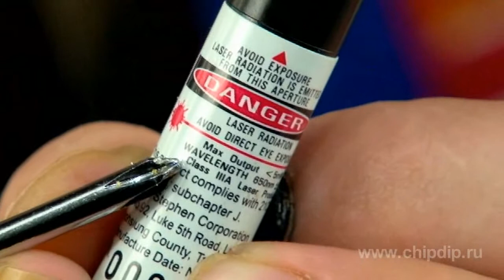Laser safety rules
Laser safety rulesLasers are devices that pose an increased risk. Although there are several risk factors associated with laser installations, laser safety refers to means of protection against factors directly related to laser radiation.Even the most low-power lasers (a few milliwatts) can be hazardous to the eye. When a laser beam hits, it focuses to a very small spot, which in a split second may result in retina burns, partial or total irreversible loss of vision.Even scattered radiation of higher power lasers can cause eye damage. Direct, and in some cases, scattered radiation of such a laser can cause skin burns and presents a fire hazard.There are several classifications of lasers by hazard type - the most common of which is the international classification (very close to ours, but slightly more convenient).Class 1 includes all lasers and laser systems of very low power, unable to create radiation level dangerous to the human eye that do not pose any danger, even in long-term direct observation by the eye. In many countries Class 1 also includes more powerful laser devices with reliable protection against the beam leaving the housing.Class 2 includes low-power visible lasers that can cause damage to the human eye if a person looks directly at the laser for a long period of time. These lasers should not be used at the level of the head. Class 2 typically includes visible lasers up to 1 milliwatt. It should be noted that lasers with invisible radiation can not be classified as Class 2 lasers.Class 3 lasers are divided into two subclasses:Class 3a includes lasers and laser systems with visible radiation which usually are not dangerous, if you look at the laser with the naked eye during a short period only (usually at the expense of the eye blink reflex) and can be dangerous if you look at them through optical instruments (binoculars, a telescope). They are usually limited to a capacity of 5 milliwatts.And Class 3b encompasses lasers and laser systems that pose a risk, if you look directly at the laser. The same applies to the specular reflection of the laser beam. A laser rates as Class 3b if its power is more than 5 milliwatts. It approximately corresponds to Class 3 in Russia.The most dangerous lasers belong to Class 4 -- these are high-power lasers and laser systems which can cause severe damage to the human eye through short pulses (  0.25 s) of the direct laser beam as well as specular or diffuse reflection. Lasers and laser systems of this ...